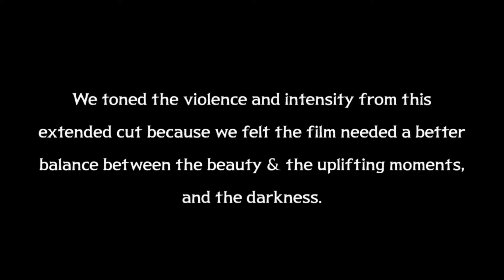Avatar: Way Of Water Deleted Scene - Ta'unui Village (Extended Cut)